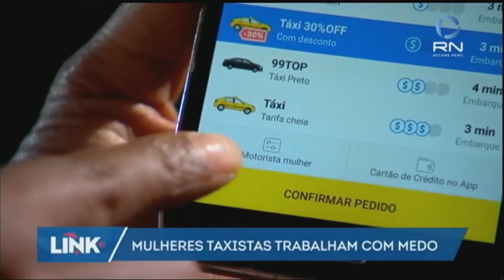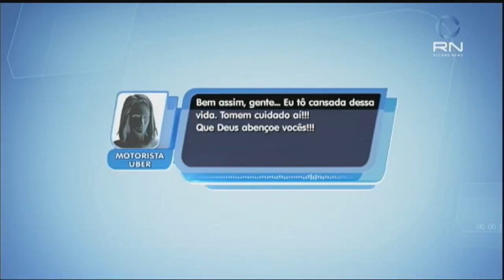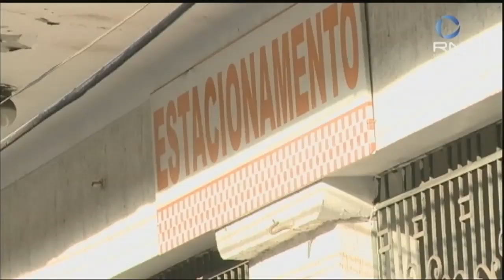Link Record News - 2ª edição - 22/11/2016 - íntegra